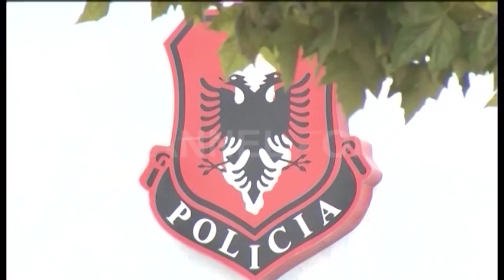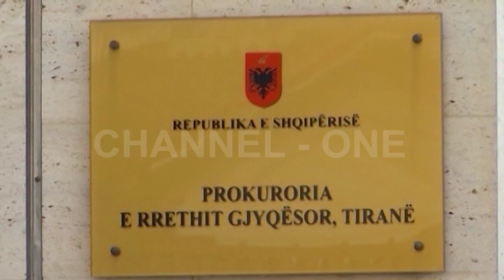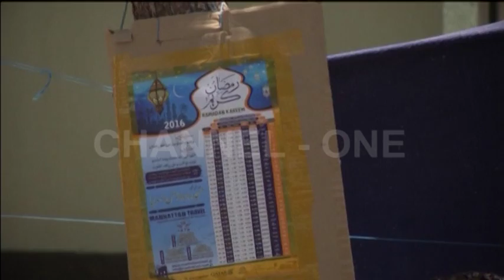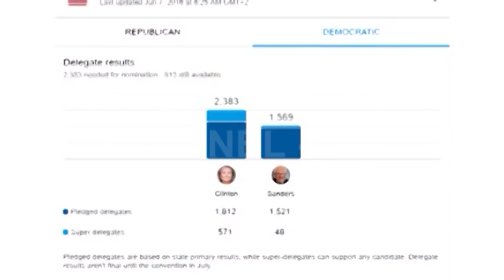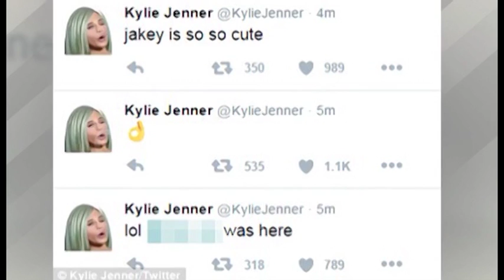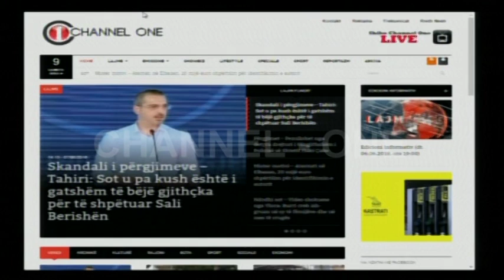Edicioni informativ (dt. 07.06.2016, ora 19:00)